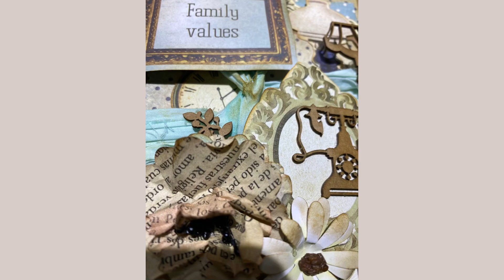Vintage Handmade Album "Family Heritage"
Vintage handmade album "Family Heritage" is a unique creation which will help you to keep the story of your family. Are you a new person in the world of scrapbooking?
This photo folder is a basic format in scrapbooking. We explain how to make it in a step by step tutorial which is divided into three stages. You can also find a live on Instagram with the structure, and many details about decoration, ways to work with chipboard and even how to dye fabrics to make your own ribbons .

Album vintage
¿nuevo en el mundo del scrapbook?
Este foto folio es un formato basico en scrapbooking, lo explicamos paso a paso en tres etapas, tienes incluso un live en instagram con la estructura, y muchos detalles sobre decoración, formas de trabajar los chipboard e incluso como teñir telas para hacer nuestras propias cintas.

Вінтажний альбом ручної роботи «Родинна спадщина» - це унікальна робота, яка допоможе Вам зберегти історію Вашої родини. Ви новачок у світі скрапбукінгу?
Ця фотопапка є основним форматом в скрапбукінгу. Ми пояснюємо, як  зробити таку папку у покроковому майстер-класі, який поділено на три етапи. Ви також можете знайти живу трансляцію в Instagram зі структурою та багатьма деталями про декорування, способи роботи з ДСП і навіть про те, як фарбувати тканину, щоб зробити власні стрічки.

FDeco in Instagram: fabrikadecoru
FDeco in Facebook: Фабрика Декору/ Fabrika Decoru